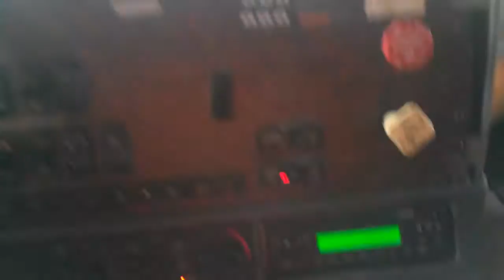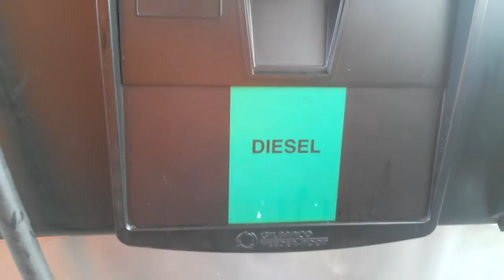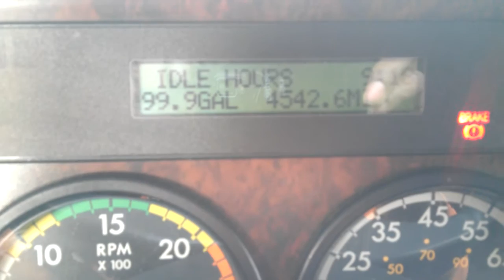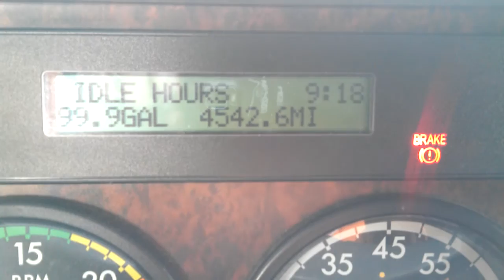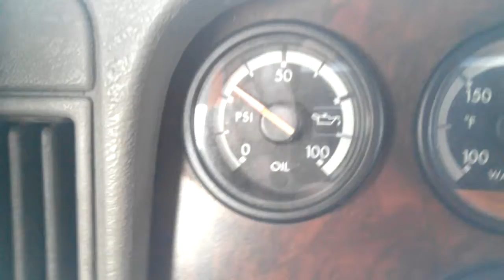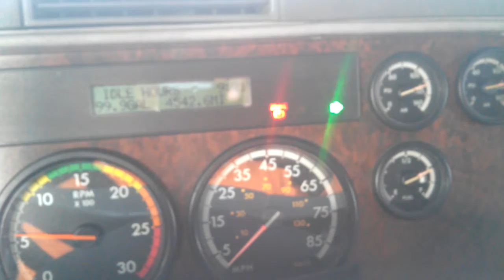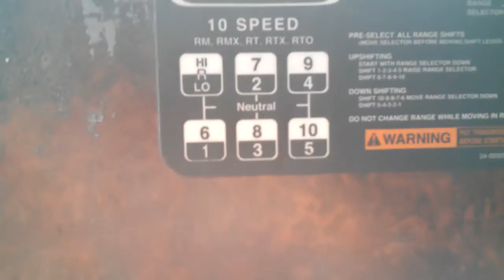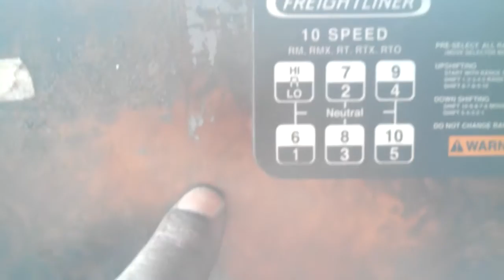SEABREEZE AT TRUCK STOP IN FORT WAYNE IN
SEABREEZE DROVE 27 MILES TO THE TRUCK STOP IN FORT WAYNE IN.